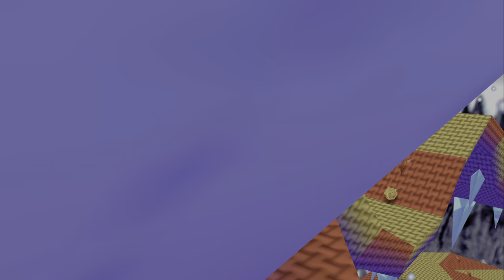Banjo-Kazooie (Xbox Series X) - 09 - Freezeezy Peak, Part 2/3 (Playthrough Complete)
Banjo-Kazooie is a series of video games developed by Rare. The games feature a male bear named Banjo and his friend, a large female red bird called Kazooie, who are both controlled by the player. Throughout the various games, they are tasked with thwarting the various evil schemes of a witch named Gruntilda. (Wikipedia)

GAME
Name: Banjo-Kazooie (1998)
Platform: Microsoft Xbox Series X
Developer: Rare
Publisher: Nintendo / Xbox Game Studios

SESSION
Player: Marc
Description: Freezeezy Peak, Part 2/3 (Playthrough Complete)
Type: Walkthrough/Playthrough

RECORDING
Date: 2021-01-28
Output: HDMI
Resolution: 4k60 HDR10
Sound: Stereo